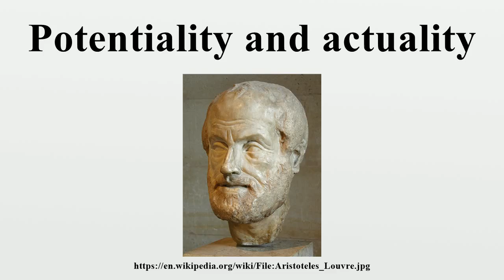Potentiality and actuality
In philosophy, potentiality and actuality are principles of a dichotomy which Aristotle used to analyze motion, causality, ethics, and physiology in his Physics, Metaphysics, Nicomachean Ethics and De Anima (which is about the human psyche).The concept of potentiality, in this context, generally refers to any "possibility" that a thing can be said to have.

Image-Copyright-Info
Image-Copyright-Info